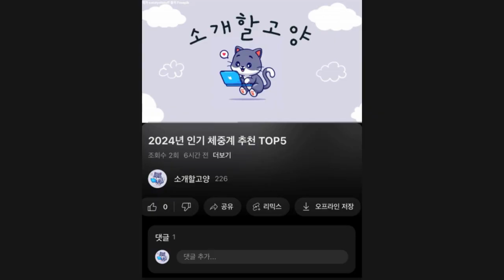2024년 인기 요가 쿠션 추천 TOP5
1위 : 리온 요가 블록 직사각형 쿠션 베개 SI150
가격 : 56,510원

2위 : 요가 볼스터 필로우 임산부 요가소도구 요가 베개, 벚꽃색
가격 : 49,000원

3위 : 헤이피 요가블럭 2p
가격 : 11,400원

4위 : 미소라인F 요가패드 요가쿠션 쿠션패드 무릎패드, 블랙 2장
가격 : 8,350원

5위 : 트라택 고밀도 EVA 밸런스 요가블럭 홈트 스트레칭 필라테스 운동 보조기구
가격 : 5,850원